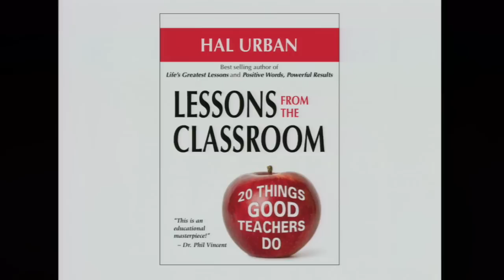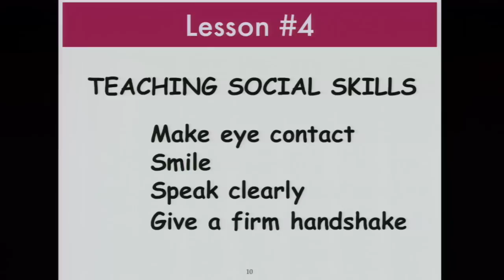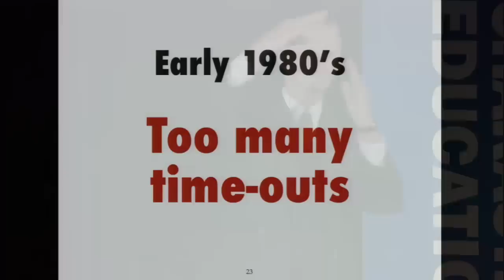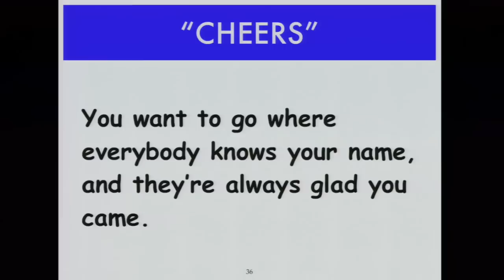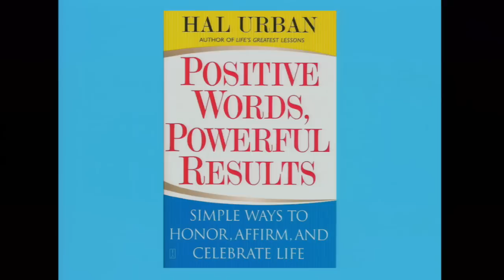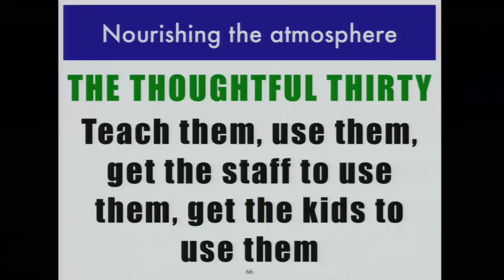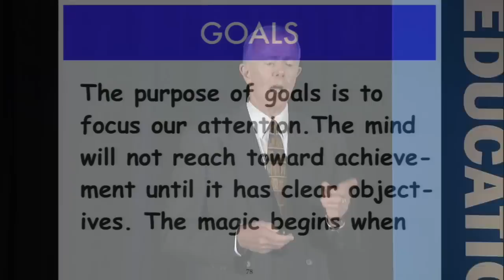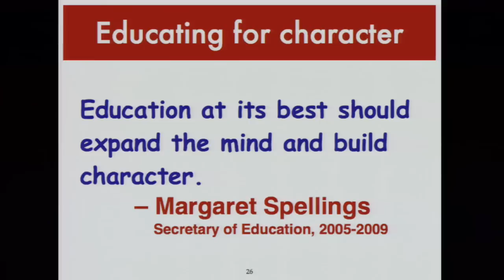Hal Urban, "Lessons From The Classroom"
Hal Urban, "Lessons From The Classroom" from the 18th Annual National Forum on Character